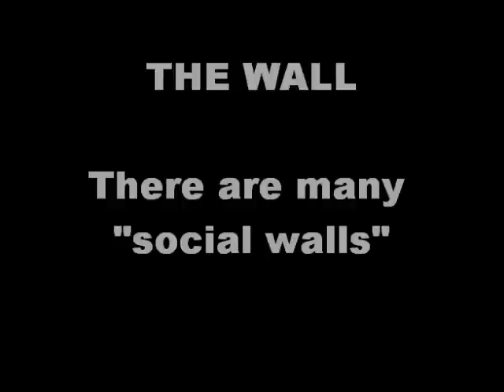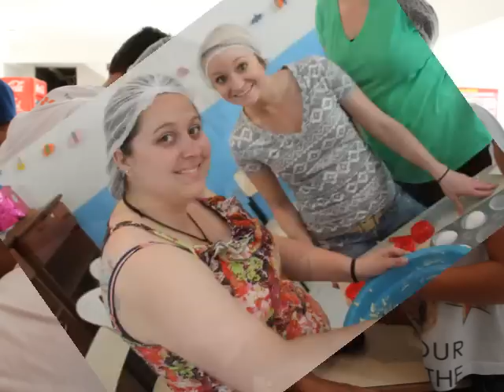NMC Students during their Brazilian Experience, May 2014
EN - The Social Work students from NMC visited Brazil on a learning experience outside the classroom!

PT - As estudantes de Serviço Social da NMC visitaram o Brasil em uma experiência de aprendizado fora da sala de aula!